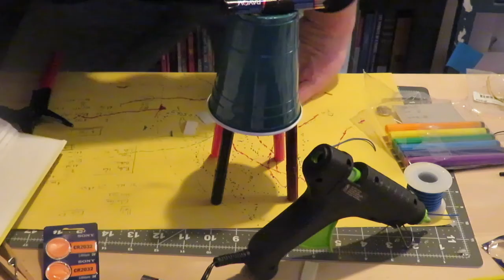Artbot with a Face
Here is another scribblebot build in case you need some more ideas!

The goal of this page is to inspire people to create, tinker, design, and be creative. How do we take simple household materials and create some really cool bots that maneuver on paper to construct cool art designs? This is the place to get you started.

We will be launching several videos to this page so keep coming back as we continue to post new designs, ideas, and tips as we experiment with new concepts.

As always, if you have a great idea or have made something cool please share it with us so we can share your work with the world!

This link will take you to a post where I share a poster for you to use in your makerspace or school scribblebot station.